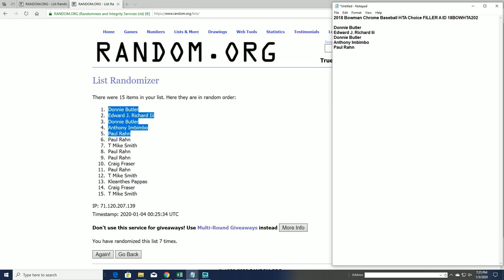2018 Bowman Chrome Baseball HTA Choice FILLER A ID 18BOWHTA202